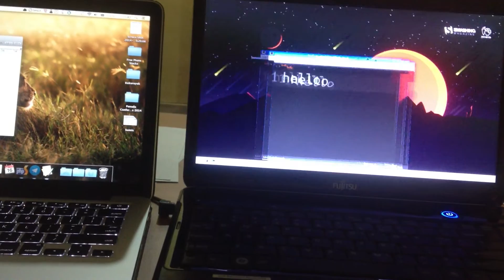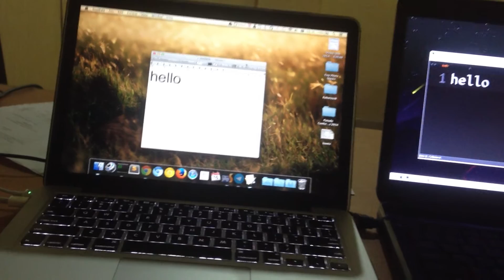Share keyboard and mouse with other machine